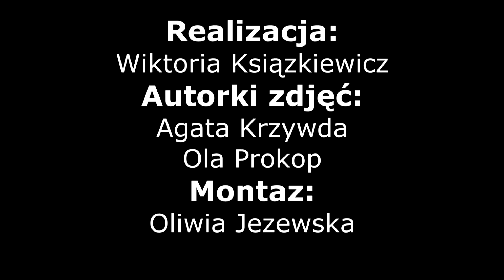Bezpiecznie z prądem